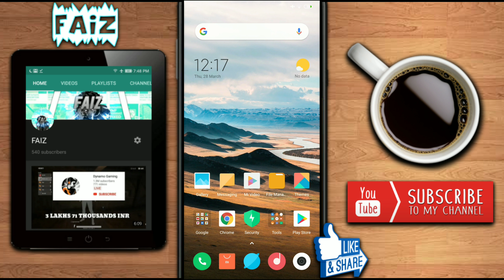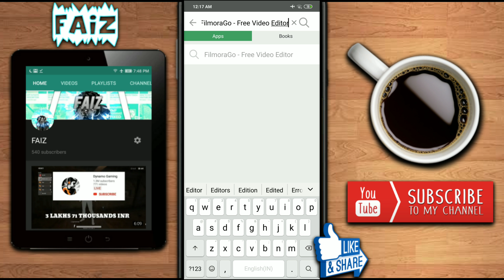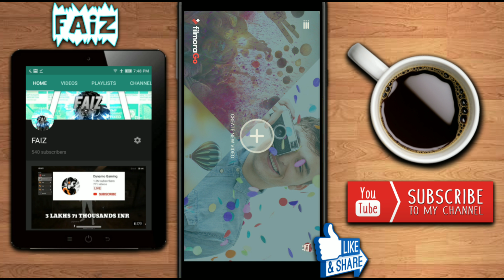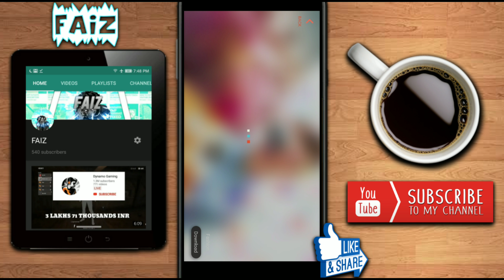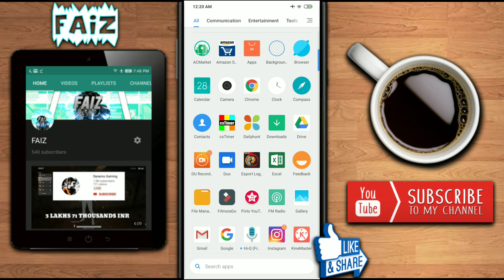HOW TO REMOVE WATERMARK FROM FILMORAGO ON ANDROID [ USE HEADPHONES ]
​████████Editing Apps████████
​➡KineMaster Pro
​➡Pixel Lab
​███████Free Downloads██████

​███████Background Music███████
​▶Thnx for watching◀☺
  ​FAIZ 🇮🇳